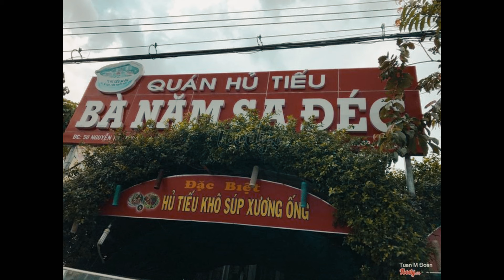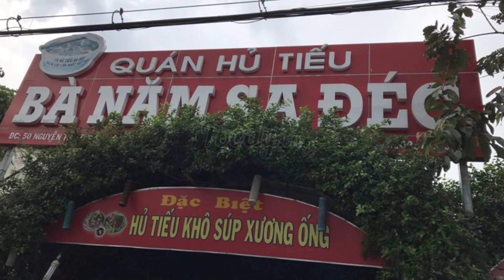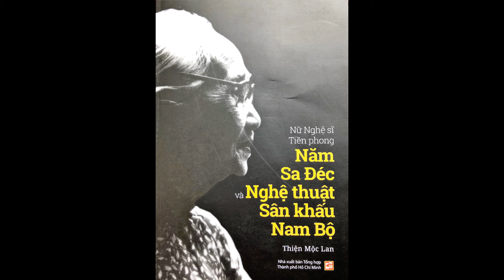Bà Năm Sa Đéc nghệ sĩ trứ danh Nam Bộ ,món hủ tiếu mang tên Bà